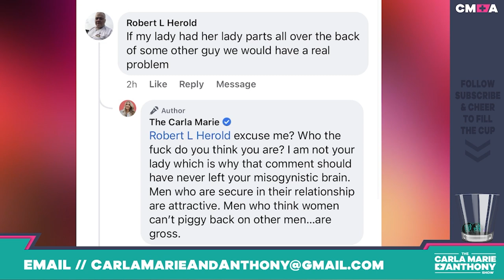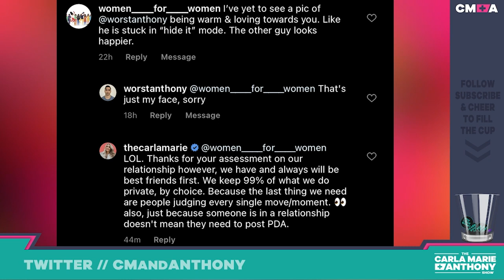Trying Sardines + We're getting trolled because of our relationship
Anthony shares the latest in his weird diet sardines?! Let's just say it does not end well for Carla Marie. We also try new shots/shooters from our friends at Seattle Cocktail Club! We've been getting hit by trolls because of our relationship and we've got the screenshots to share! Carla Marie is so excited to show off her newest shirt!